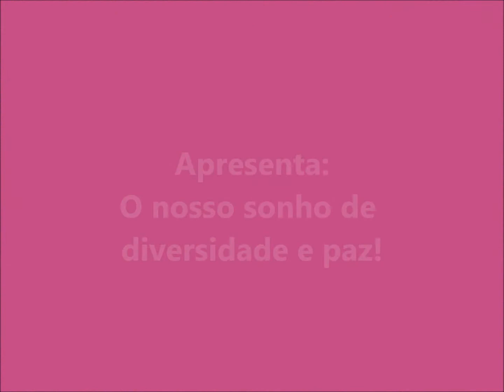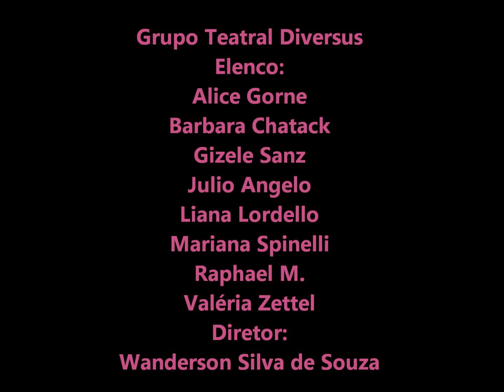Grupo Teatral Diversus